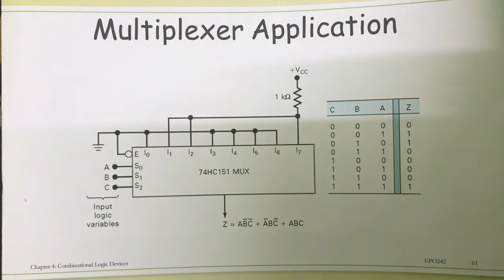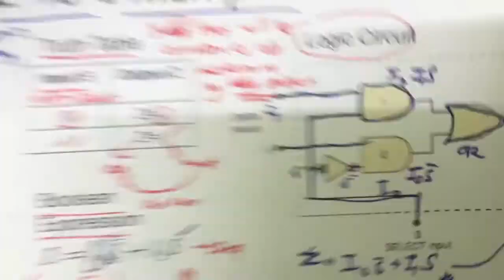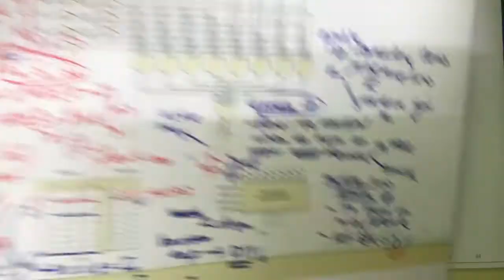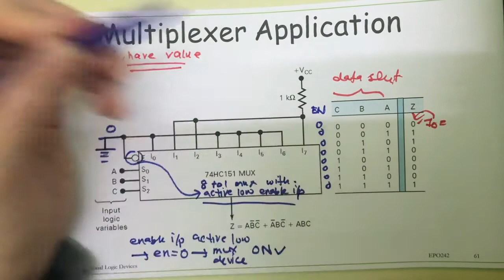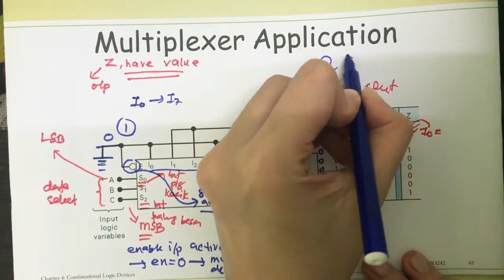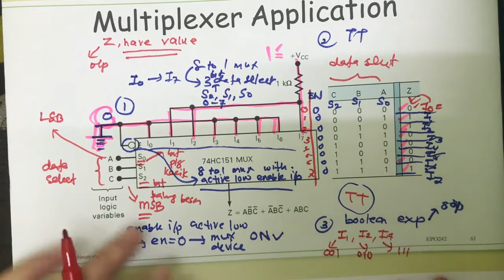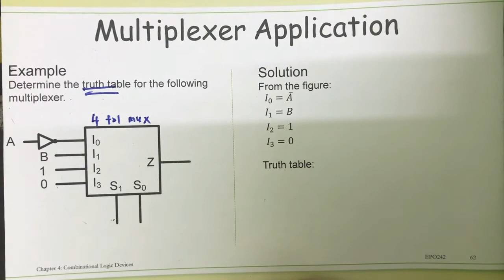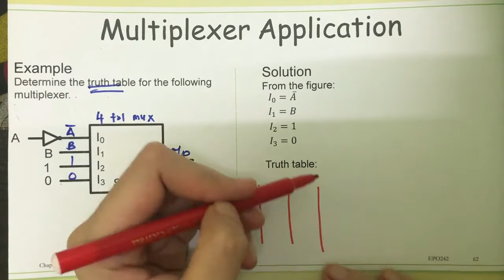4.9b : Multiplexer Application Part 1